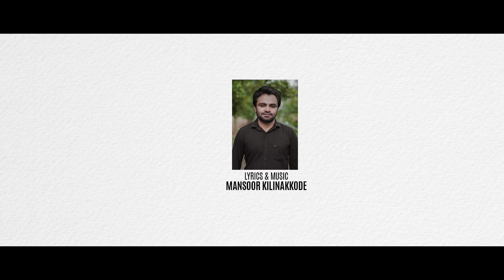Nabi Nabi 4 | ABDULLA FADHIL | Hisham Angadipuram | Mansoor Kilinakkode | Nabidina Songs 2023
Nabi Nabi 4 | ABDULLA FADHIL | Hisham Angadipuram |  Mansoor Kilinakoode | Nabidina Songs 2023

Lyrics & Music: Mansoor Kilinakkode
Chairman : Sirajudheen Latheefi
Creative Head: Unneen Pulakkal
Mixing: Shibili
Studio: Yaron Moonakkal

This content is copyright to Bul Bule Madeena